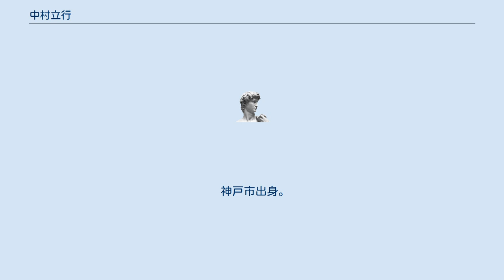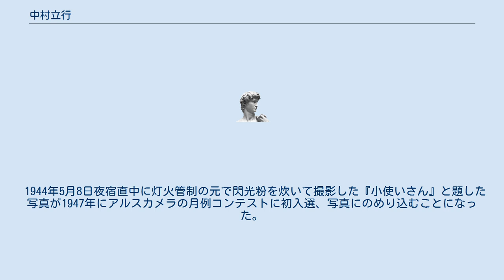中村立行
中村 立行（なかむら りっこう、1912年7月31日 - 1995年3月30日）は日本の写真家である。
本名は中村立行（なかむらたつゆき）。
 神戸市出身。
東京美術学校（現東京芸術大学）卒業後小学校の図画の先生をしていて、「毎晩1升近く飲んでいた酒を減らせれば」と夜できる道楽を探していて、飲み屋で誰かが借金の支払いとして置いて行った六櫻社（コニカを経て現コニカミノルタ）製のパーレットオプターF6.3付きを安価に入手したのが写真を始めたきっかけになった。
ただ押し入れで現像をするようになっても押し入れにコップを持ち込み酒量は減らなかったという。
 パーレットはヴェスト・ポケット・コダックのコピー品で撮影範囲を見当で決めなければならず構図を考えるのが難しかったため、厳密に構図を決められる二眼レフカメラのローライが欲しくなったが、月給が60円の時代に数百円したため高価で到底購入できず、1943年末にミノルタ（現コニカミノルタ）製のミノルタフレックスI型プロマーF3.5付きを購入した。
 1944年5月8日夜宿直中に灯火管制の元で閃光粉を炊いて撮影した『小使いさん』と題した写真が1947年にアルスカメラの月例コンテストに初入選、写真にのめり込むことになった。